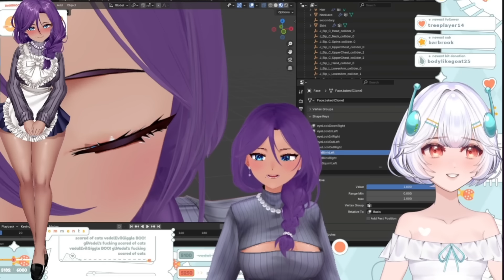Vedal Drinking With Ellie And Co Collab Soon